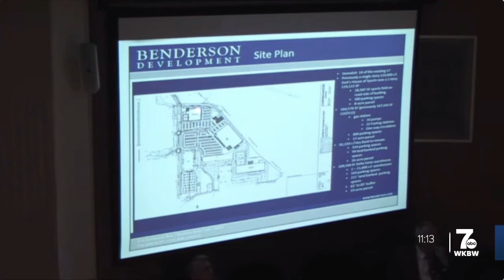Amherst Planning Board approves changes to Costco project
Changes coming to Costco site in Amherst